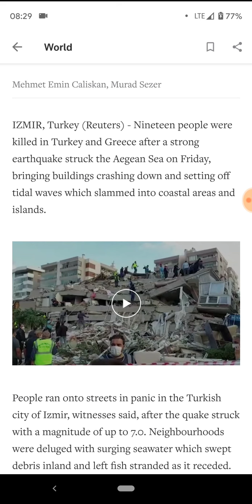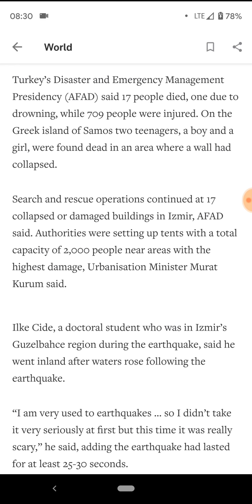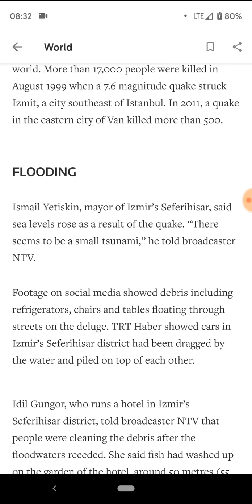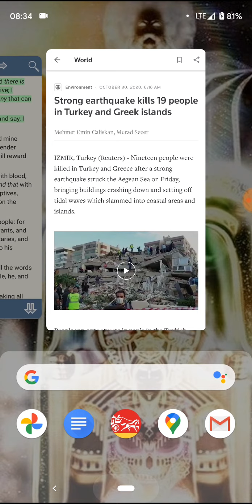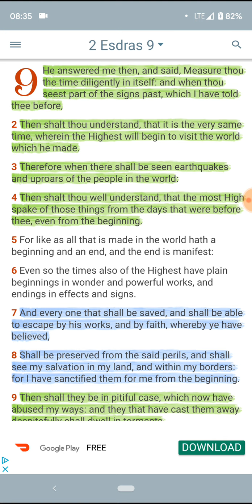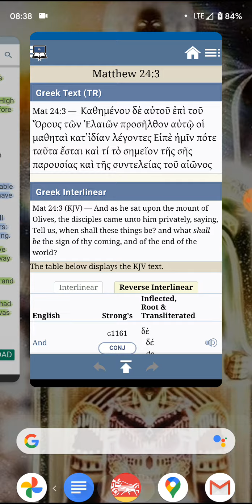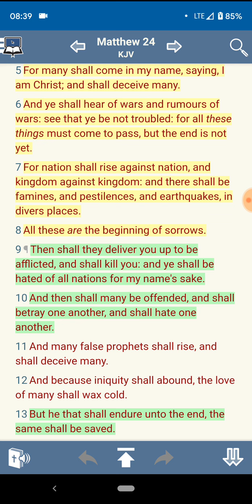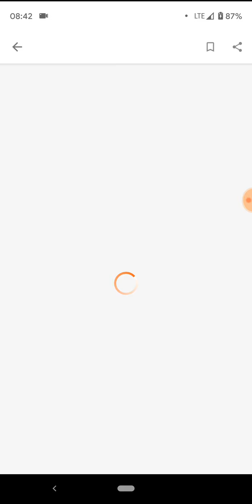Signs of the times: 7.0 Earthquake kills 17 and injures 709